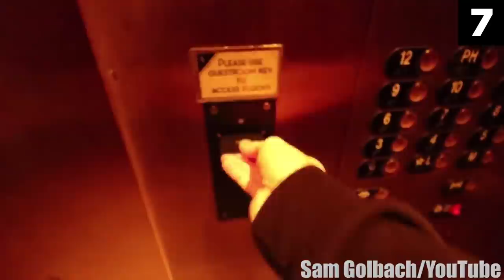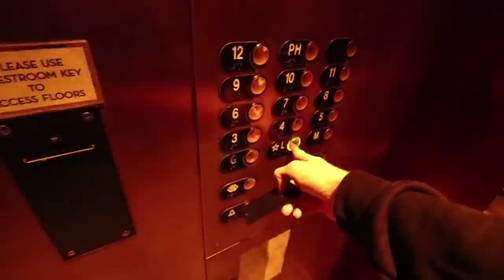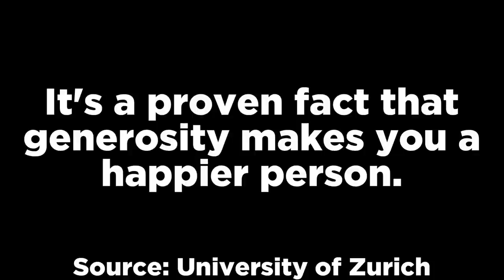9 Scariest 3AM Videos YouTubers Caught on Tape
In this top 9 list, we look at the most scary 3am challenge videos that were caught on tape by YouTubers. Enjoy my analysis of these videos.

Narrated by: Chills
Written by: Kyler Richman
Edited by: Huba Áron Csapó